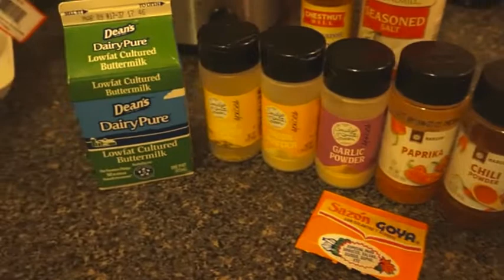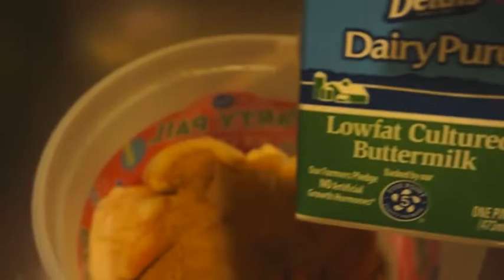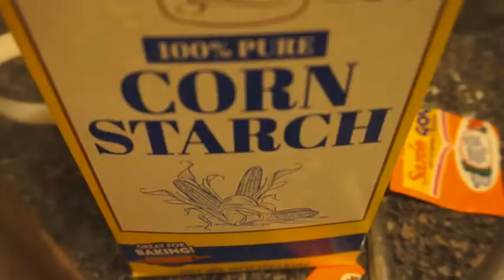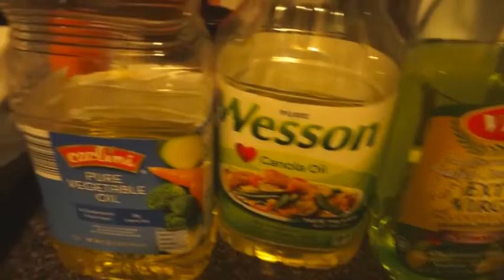CRISPY SPICY FRIED CHICKEN & GREEN BEANS RECIPE